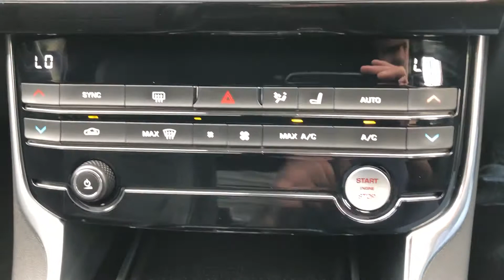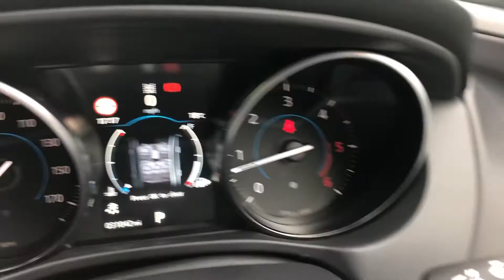Jaguar XF r sport blue for sale @ auto 2000 Epping